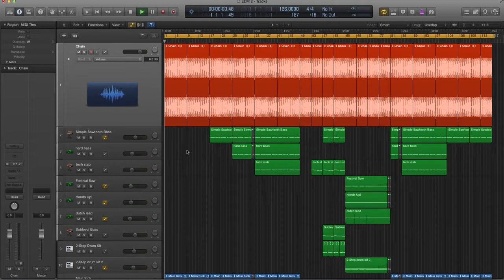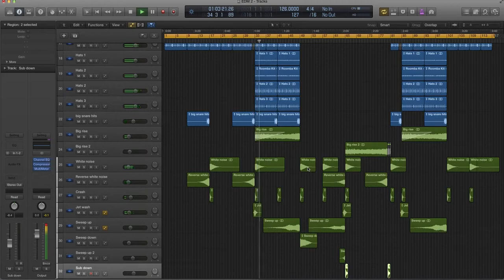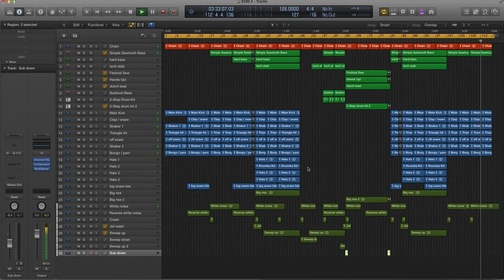Logic Pro Old School Electro House (EDM 2)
Description:

Egas is back with #2 in the EDM series. EDM 2 is a driving dirty bass big room feeling template with multiple layers of bass and synth to provide that fat in your face sound. Complimented by a catchy melody and a unique 2 step break down this template is loaded with fully customizable midi channels for you to start tweaking immediately and make this production your own!

TemplateSpecs:

37 channels:
9 MIDI (includes 1 midi drum kit)
23 audio tracks
5 buss/ fx/ master tracks
97 mb
NI Massive

logic pro
mixing
native instruments
waves plugins
best wave plugins
free plugins
trap mix
trap remix
trap remake
trap project
dubstep
dubstep mix
dubstep trance
dubstep project
dubstep remix
dubstep remake
eq Tutorial
equalizer Tutorial
mastering tutorial
mixing tutorial
music
music 2015
music 2015 new songs
music video
tomorrowland 2015
ultra music festival 2015
coachella
edc
native instruments
sylenth presets
sylenth tutorial
sylenth1 presets
sylenth1
sylenth
spire presets
spire tutorial
spire presets
spire
sylenth
nexus tutorial ableton
nexus tutorial
sound design
bass tutorial
bass tutorial for beginners
bass
leads
kick
layering
samples
Serum presets
Serum sound design
Serum tutorial
Spire sound design
Spire tutorial
Spire review
free presets
free plugins
sounddesign
layering
bass layering
leads layering